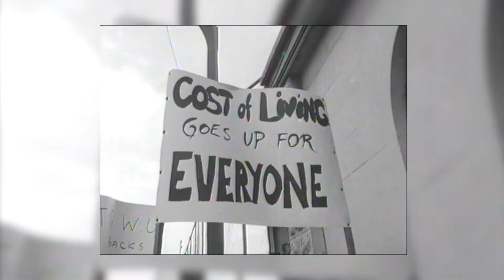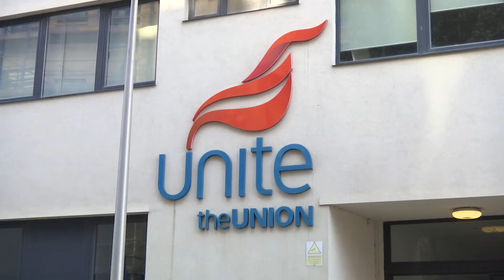Unite members will decide where to take union's cost of living campaign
It will be the members of Unite who decide where to take the union's cost of living campaign, according to the Gibraltar branch Chair.

Christian Duo was speaking to GBC as part of our coverage that has revisited the General Strike of 1972.

Exactly 50 years ago the Transport and General Workers Union ground Gibraltar to a halt in order to achieve better pay and working conditions.

The TGWU went on to merge with Amicus to form Unite the Union.

Now, Unite has said the strike was a highpoint for union solidarity and togetherness, and helped to bring about an era of progress.

Mr Duo spoke to our reporter Jonathan Scott and said there are similarities with the current cost of living crisis.